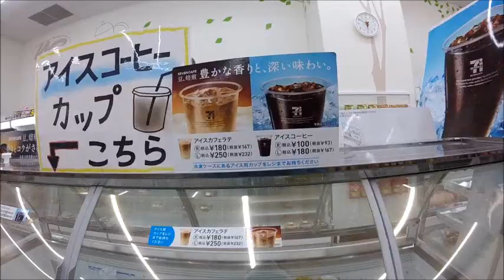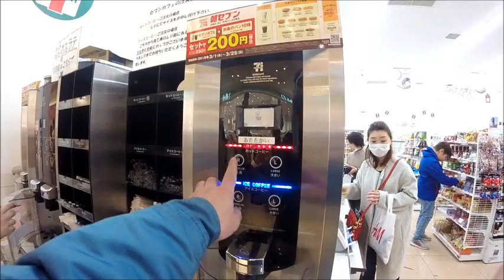【セブンパークアリオ柏】森永バニラモナカジャンボでコーヒー休憩（セブンイレブン）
2018年3月4日（日）。
小岩消防署ふれあいフェア観覧の帰り道、
千葉県柏市にあるセブンパークアリオ柏（セブンイレブン）さんにて、
森永バニラモナカジャンボとセブンコーヒーで休憩をするのであった。